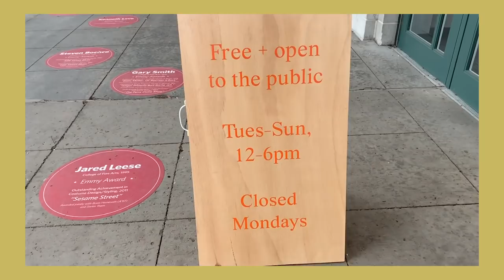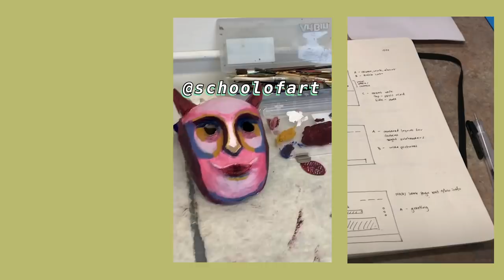A Day in the Life of CMU Students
Walk in the shoes of CMU students and see what it's like to be a Tartan. Throughout the day, see how we study, go to class, participate in extracurriculars, study more, and play.

Video made with Nana Cheon.
Footage by Nana Cheon, Allison Mui, and Morgan Schaming.